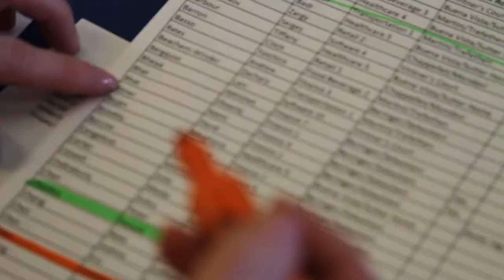A LIFE IN SHORTS REEL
A Life in Shorts is a branding, communications, and digital media company that specializes in telling stories that sell. A Life in Shorts works with brands of all sizes from big name corporations to small business and entrepreneurs to help them monetize on their product, service, or idea.